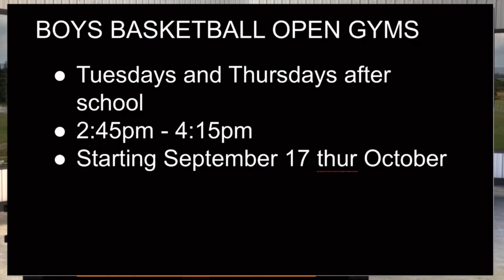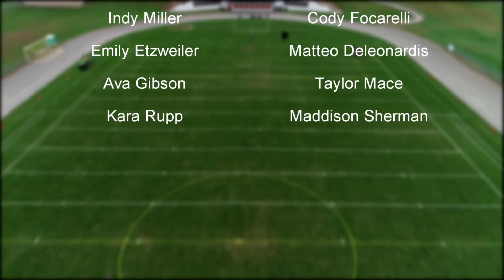Trojan News Network - September 12, 2019